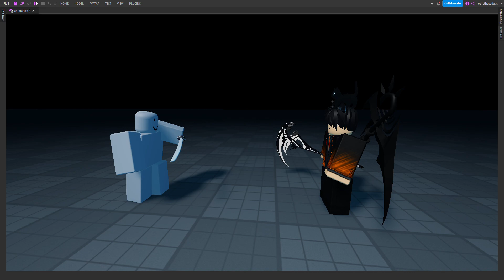My cousin kills a dummy | roblox animation